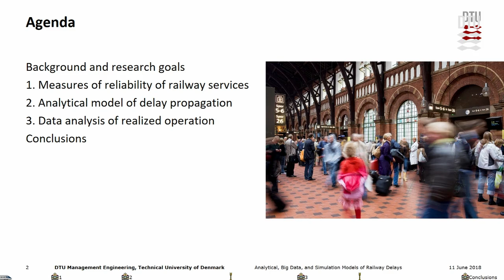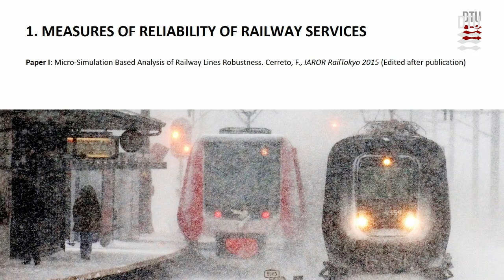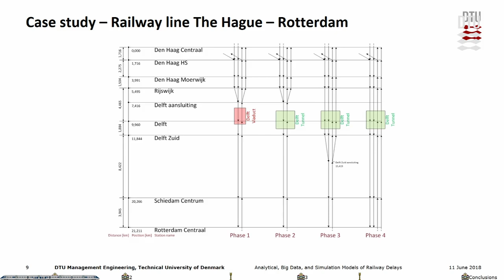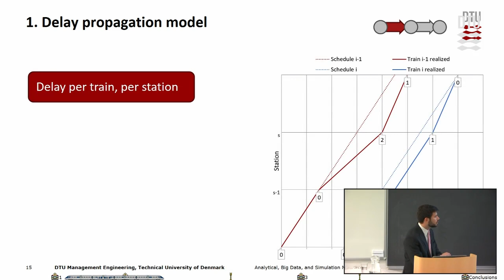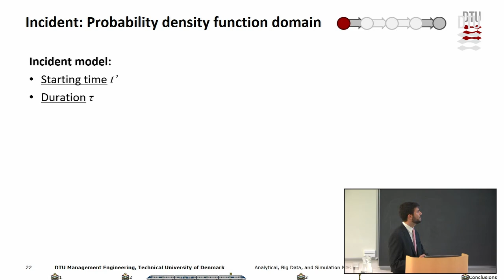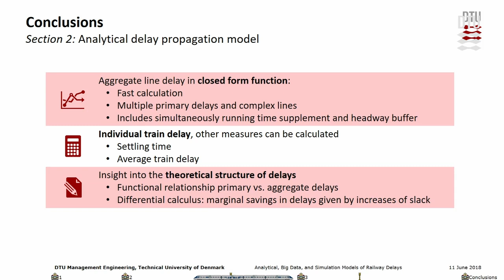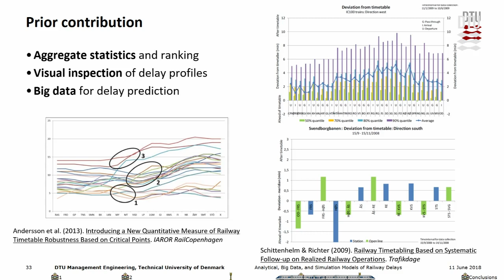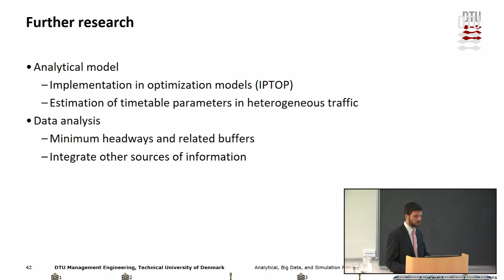Phd defence- Analytical, Big Data, and Simulation Models of Railway Delays Part 1. Fabrizio Cerreto.